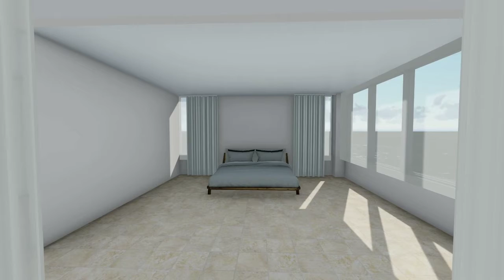Motorized sheer divider